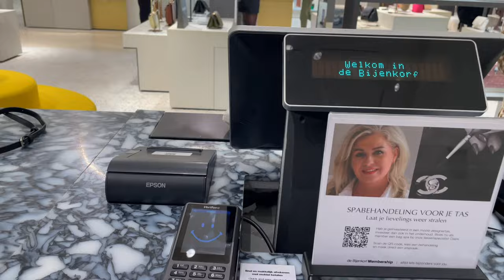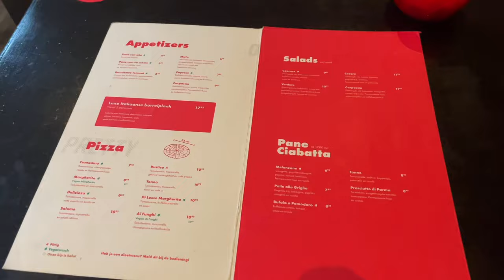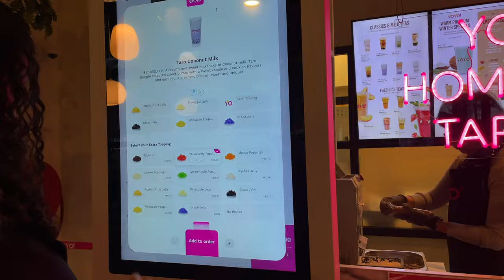nunoo bag unboxing , veel geshopt & shoplog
in deze vlog heb ik heeel veel geshopt en heb ik ook een shoplog voor jullie! Ik heb een hele leuke tas gekocht die ik voor jullie unbox. ook heb ik nog wat andere dingen gedaan maar dat zie je allemaal in de vlog☺️

mijn naam is destiny en ben 15 jaar. Ik hou ervan om mijn leven vast te legen en om mensen te inspirenen. Ik hou van reizen , gezelligheid & content createn! ik geef jullie een kijkje in mijn levn… 🫶🏾

🤎 vragen
hou oud ben ik? Ik ben 15 jaar, 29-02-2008
wat is je afkomst? Jamaicaans en amerikaans
wat zijn je hobby’s? kickboxen, content createn en quality time met vrienden/familie!

kusjes,
Destiny